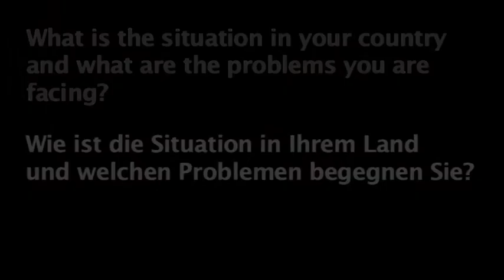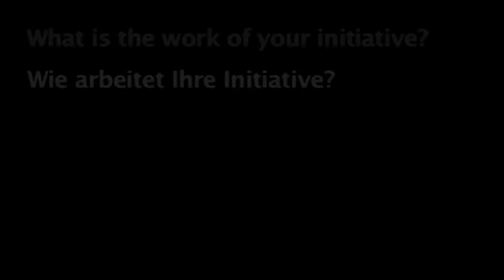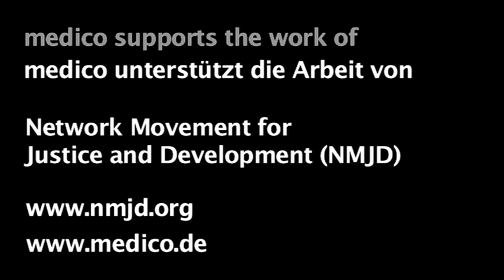medico Partner_innen: Sierra Leone - Network Movement for Justice and Development (NMJD)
Partner_innen der Menschenrechts - und Hilfsorganisation medico international stellen ihre Arbeit vor.
Sie alle kamen im Juli 2012 auf der dritten alternative Weltgesundheitsversammlung der Menschen  (People's Health Assembly) in Kapstadt/Südafrika zusammen, um sich auszutauschen und gemeinsame Projekte zu organisieren.

Network Movement for Justice and Development (NMJD) ist eine langjährige Partnerorganisation von medico international in Sierra Leone.